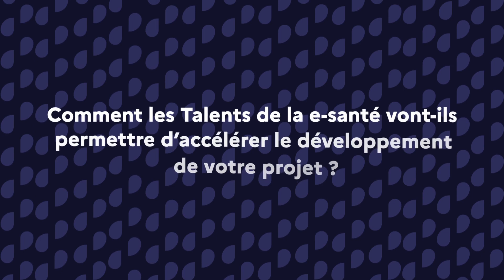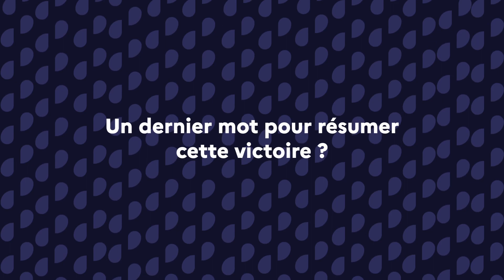[Les Talents de la e-santé 2022] Prix de l'hôpital